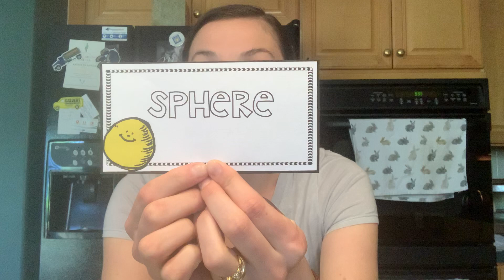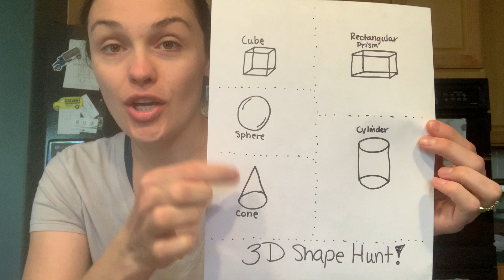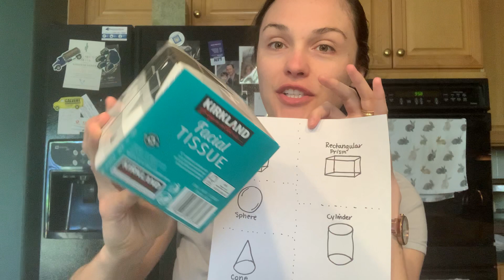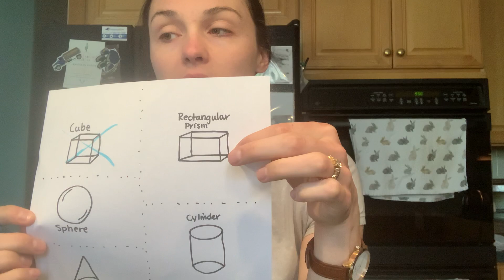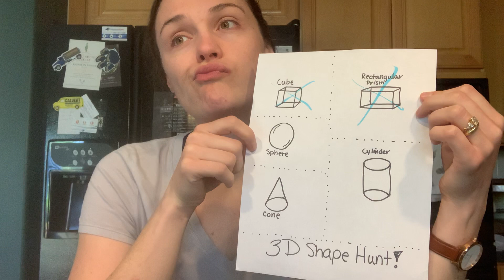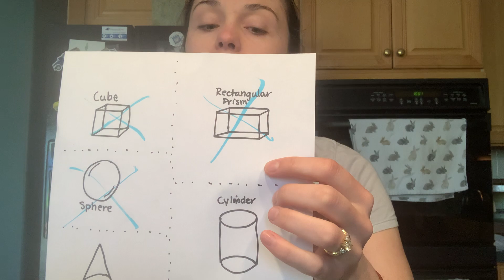3D Shape Scavenger Hunt